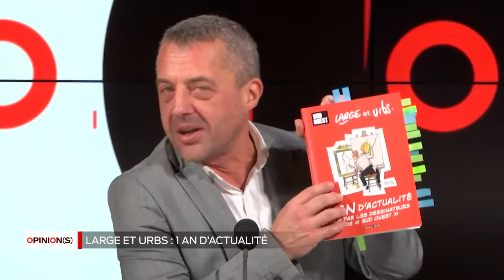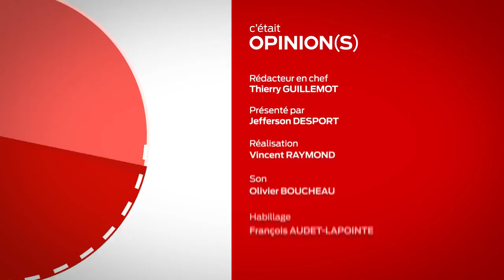JT spécial - Large et Urbs - part 3